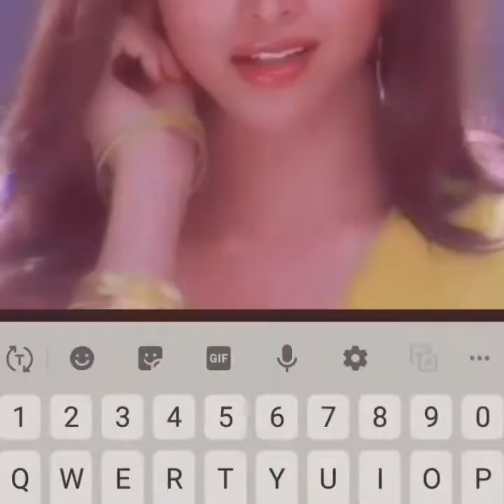Unmeasurable Beauty With a Heart Of Gold |Bollywood Actress Deepika padukone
Unstoppable and Unmeasurable Beauty With a heart of gold.Deepika Padukone is an Actress of indian Bollywood.

Thanks.